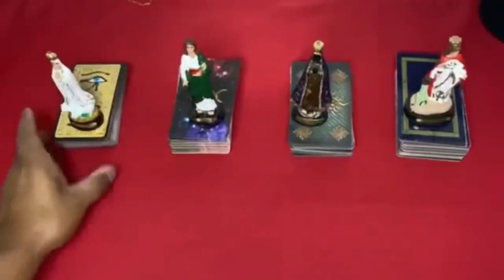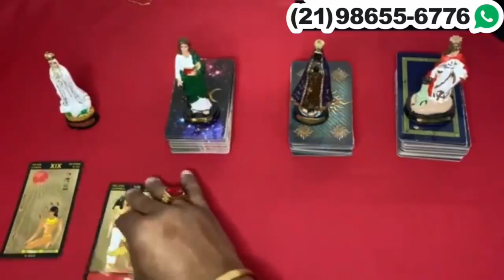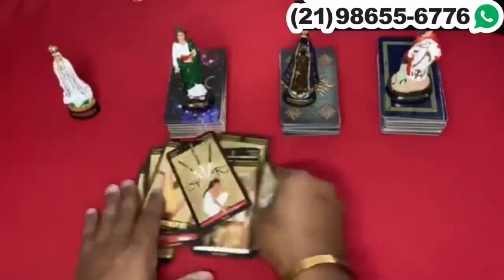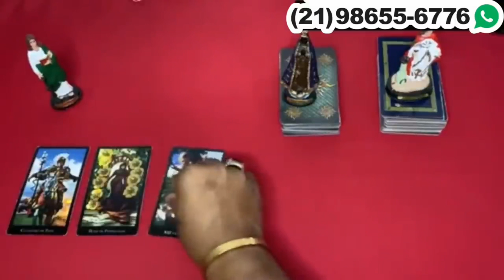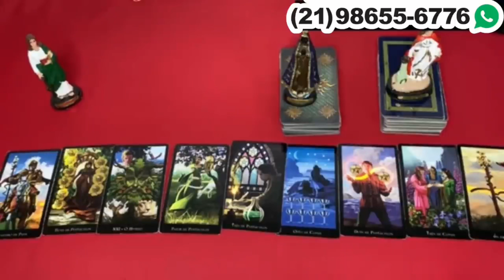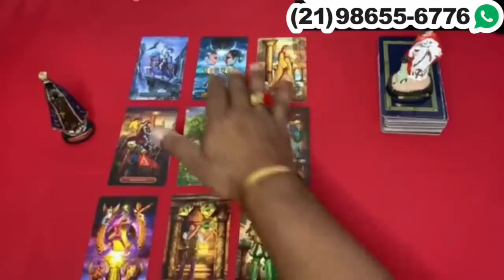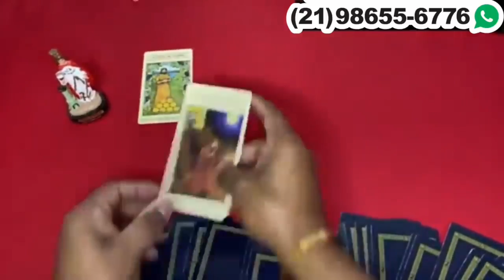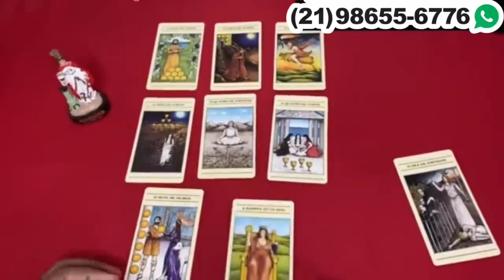Descubra Suas Respostas Com o Tarot Responde 🔮 | Leitura de tarot Diárias e Interativa